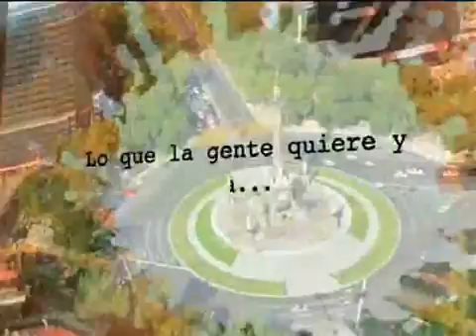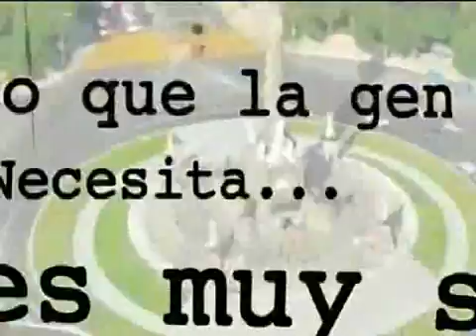14 Dic 11 La Hora Ciud